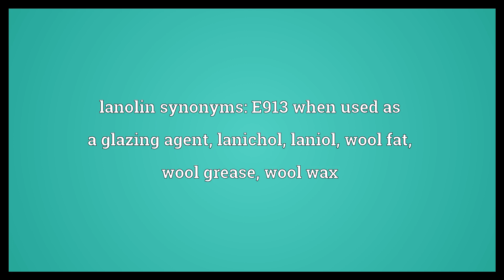Lanolin Meaning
Video shows what lanolin means. A greasy yellow substance chemically akin to wax that is secreted from wooly animals, with a variety of uses from rust prevention, lubrication and waterproofing to cosmetics and skin ointments.. lanolin synonyms: E913 when used as a glazing agent, lanichol, laniol, wool fat, wool grease, wool wax.  Lanolin Meaning. How to pronounce, definition audio dictionary. How to say lanolin. Powered by MaryTTS, Wiktionary